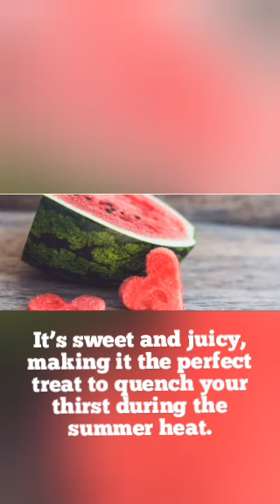Merry Christmas Watermelon Decorating for a Christmas Treat😀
Watermelon Decorating for a Christmas Treat😀